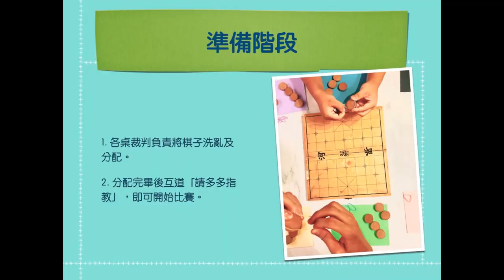火星人試驗─團戰象棋實戰示範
為了方便大家了解規則，特別錄製了一場實戰對局供大家參考